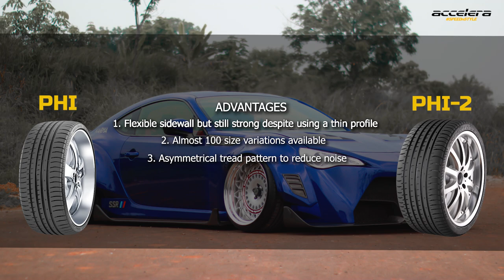BAN ACCELERA PILIHAN KIKI UNTUK FT86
Siapa yang tak kenal Kiki Anugraha, terutama dengan mobil FT86 nya yang menarik setiap mata? FT86 milik Kiki yang sudah dimodifikasi dengan fitmen yang sudah diperhitungkan, tentu saja perlu menggunakan ban yang cocok digunakan untuk mobilnya. Ban Accelera yang terkenal lentur tapi kuat menjadi pilihan Kiki untuk Toyota FT86 nya.